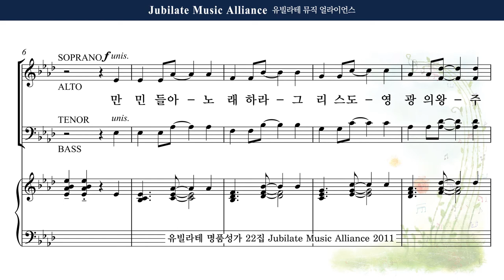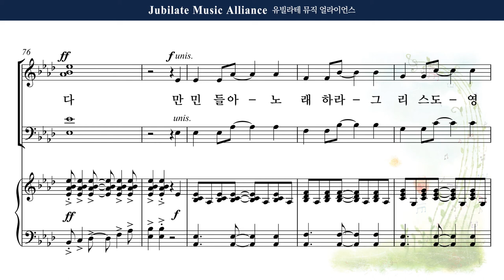[유빌라테 22집] 21. Jay Althouse - 주님 사셨도다 (Risen Today!) Tenor